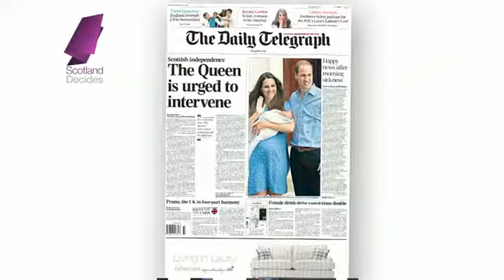Scottish independence Queen 'won't interfere in Scots poll' BBC Newstitle meta name=description co